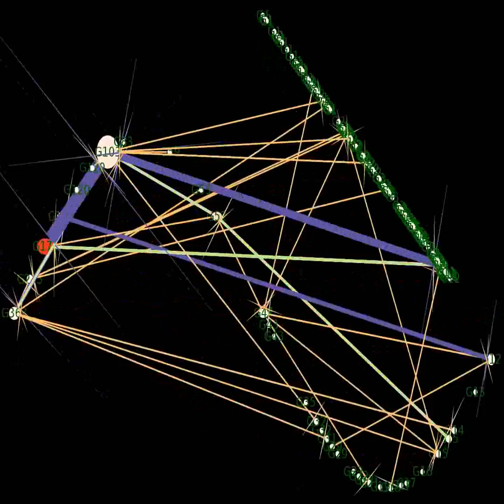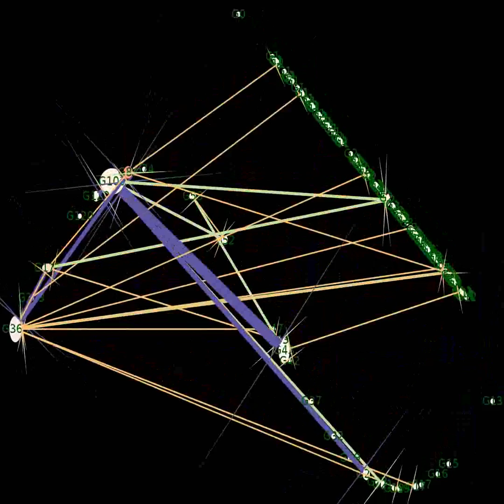10 000 primeira msgs cpp. Janela de 100 a 50 msg/segundo